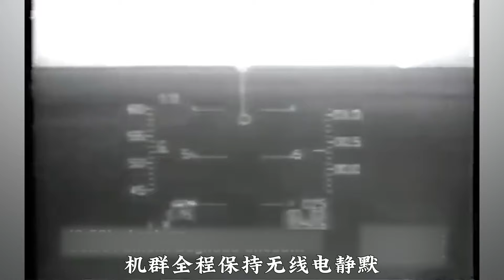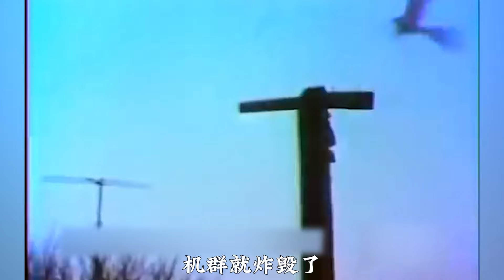巴比伦行动，以色列最为冒险的军事行动，萨达姆核武梦碎